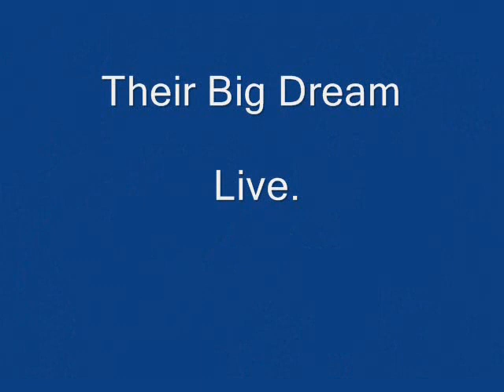There's pOOr n TheN there'S PooR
i dreamed a dream performed by shiowchi